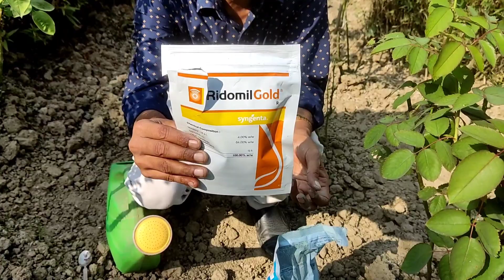गुलाब की रक्षा कैसे करें ? जानियें फंगिसाइड प्रयोग का सही तरीका l How to Care Roses Perfectly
Rose caring tips